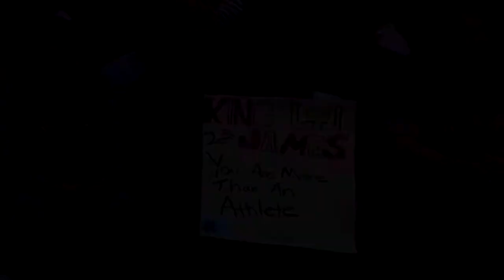WHY LEBRON JAMES IS SO LOVED?WATCH AND SEE!!!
Who is LeBron James?

LeBron Raymone James (born December 30, 1984) is an American professional basketball player who plays for the Los Angeles Lakers of the NBA.

With 2.06 m (6 ft 9 in) paint and a weight of 113 kg (249 lb), James is a short forward and tall forward. During his career, he won three NBA championships, four NBA Most Valuable Player Awards, three NBA Finals MVP Awards, two Olympic gold medals, one NBA Point Scorer and NBA Rookie of the Year Award. His other accomplishments include the 10-time NBA All-Star, the Five of the Year and the Defensive Five of the Year six times. He's also the cleveland cavaliers' all-time scoring leader.

LeBron James Kimdir?

LeBron Raymone James 30 Aralık 1984 doğumlu, NBA takımlarından Los Angeles Lakers'ta forma giyen Amerikalı profesyonel basketbolcudur.

2,06 m (6 ft 9 in) boya ve 113 kg (249 lb) ağırlığa sahip olan James, kısa forvet ve uzun forvet pozisyonlarında görev yapmaktadır. Kariyeri boyunca 3 kez NBA şampiyonluğu, 4 kez NBA En Değerli Oyuncu Ödülü, 3 kez NBA Finalleri MVP Ödülü, 2 kez Olimpiyat altın madalyası, 1 kez NBA Sayı Kralı ve NBA Yılın Çaylağı Ödülü kazandı. Diğer başarıları arasında 10 kez NBA All-Star ile Yılın Beşi ve 6 kez ise Yılın Savunma Beşi bulunmaktadır. Ayrıca Cleveland Cavaliers'in tüm zamanlar skor lideri'dir.